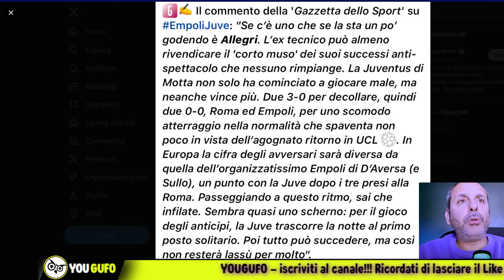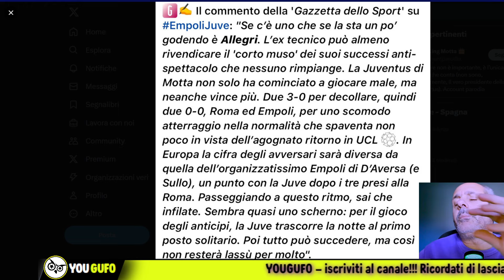LA GAZZETTA CI ODIA, CHE STRANO NON SAPEVO